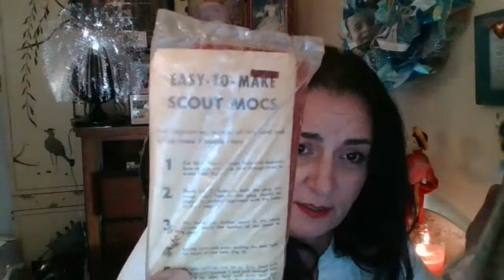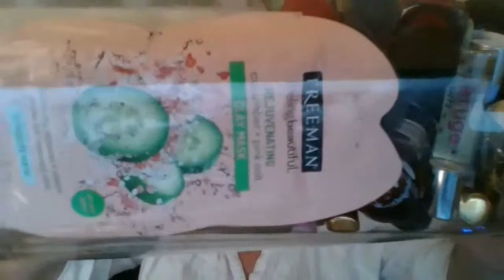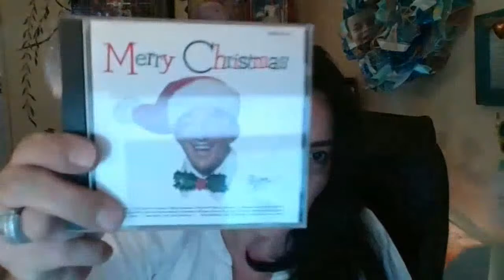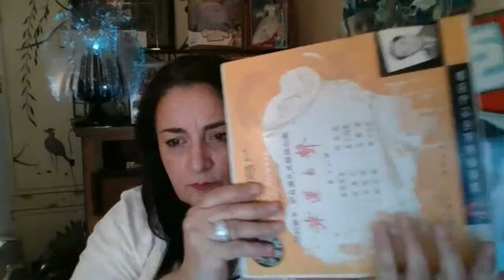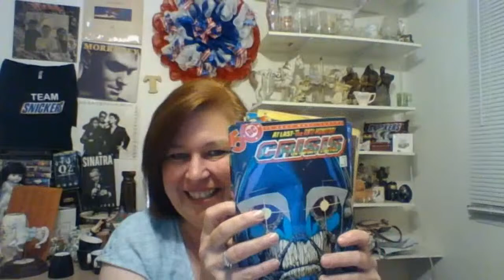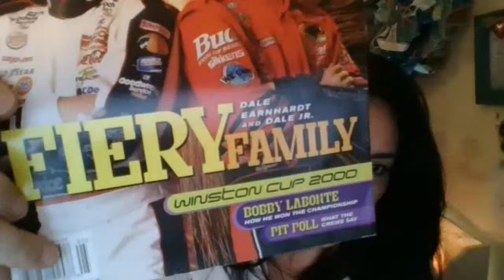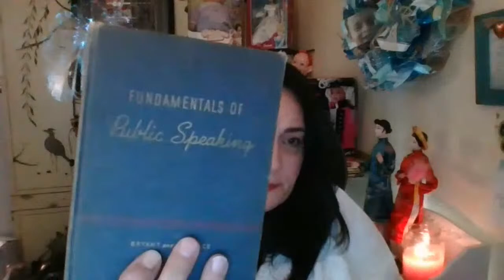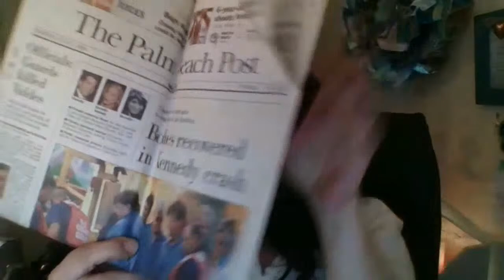Live YouTube Auction 7PM est featuring Creative Laurie Donatella Botolino and Tee Auctions4U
Join us 6/13/20 Saturday at 7PM Eastern for our Live YouTube Auction featuring Creative Laurie Donatella Botolino and Tee Auctions4U

EVERYONE that Hasn't Yet Must Register to be eligible to bid!